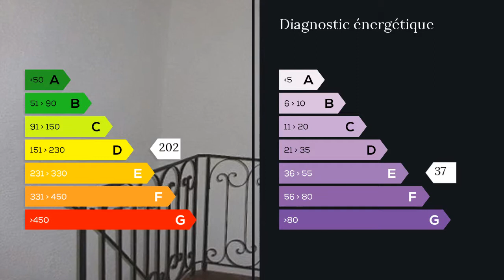A vendre - Loft/atelier/surface - Neufchateau (88300) - 3 pièces - 80m²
A Neufchateau (88300), à proximité du centre ville, cet appartement F2/T2 hors du commun sur 3 niveaux est une exception. Le rez de chaussée avec sa vaste entrée distribue l'accès à l'étage et un atelier au rez de chaussée trans formable en une vaste pièce de 35m²
Le premier étage intègre une cuisine séparée et un séjour de 34m², très belle pièce à vivre.
Le second étage est composé d'une salle de bain et d'une grande chambre de 18m².
Parquets chêne
fenêtres PVC double vitrage (appartement), bonne isolation
chauffage central gaz de ville M. Christophe ROGI 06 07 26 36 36 / 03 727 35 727 poste 8148 . Honoraires : 10% du prix de vente.  Agent commercial indépendant du réseau national clairimmo Maxihome N° RSAC : 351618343 - Ville du greffe : RSAC CHAUMONT